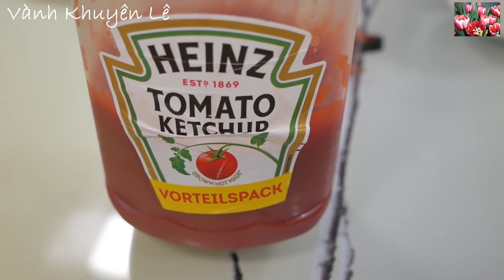Cách Xào Mì đúng cách, Mì Gói phải trụng Nước sôi để không hại Sức khỏe gia đình by Vanh Khuyen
Thỉnh thoảng bận việc mình nấu món ăn nhanh cho Bữa sáng với Mì gói. Với cách nấu này, món Mì gói sẽ thơm ngon hơn vì có Trứng Lòng Đào. Món Mì Trứng Lòng Đào dinh dưỡng với Salad Cà chua. Mì Trứng có thể là món ăn sáng Trưa hay chiều đều được.

Cám ơn cô bác, anh chị và các bạn!

NGUYÊN LIỆU
- 2 Gói Mì gói
- 4 Trứng Gà
- Xà lách
- Cà chua
- 10gr Hành Tím
- Hành Lá
- 1mcf Đường
- 1mc Nước tương
- 1mcf Tương Ớt
- 2/3mc Tương Cà chua
- 1/3mcf Bột Nêm
- 2 Gói Me chua / Chanh
- 1/2mc Nước Tương
- Tiêu, Ớt
- Dầu Hành

INGREDIENTS
- 2 bags of instant noodles
- 4 chicken eggs
- Salad
- Tomato
- 10g shallots
- Scallions
- 1 tsp. sugar
- 1 Tbsp. soy sauce (12ml)
- 1 tsp. chili sauce (5ml)
- 2/3 Tbsp. tomato sauce
- 1/3 tsp. seasoning powder
- 2 bags of sour tamarind / lemon
- 1/2 Tbsp. soy sauce
- Pepper, chili
- Oil

ZUTATEN
- 2 Päckchen Instantnudeln
- 4 Hühnereier
- Salat
- Tomate
- 10 g Schalotten
- Frühlingszwiebeln
- 1 TL. Zucker
- 1 EL. Sojasauce (12ml)
- 1 TL. Chilisauce (5ml)
- 2/3 EL. Tomatensauce
- 1/3 TL. Gewürzpulver
- 2 Beutel saure Tamarinde / Zitrone
- 1/2 EL. Sojasauce
- Pfeffer, Chili
- Öl